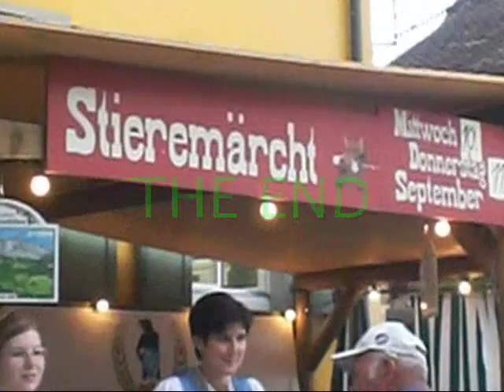Stieremärcht (cattle auction), Zug Switzerland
Cattle auction and fun day out. Better in HQ.